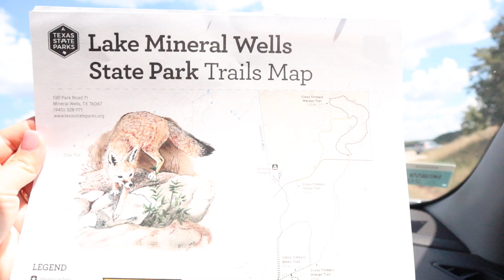De paseo por Parque Estatal #11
Les confieso que Lake Mineral Wells es Hermosos  lugar este lugar donde puedes disfrutar a plenitud de la Naturaleza. Puedes disfrutar de la Playa, subir montanas, acampar y montar Bici. Aqui puedes llamar y reservar para acampar con tu RV o tu Carpa 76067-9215 y esta es la direccion 100 Park Road 71, Mineral Wells, TX

This park are for anyone who enjoys swimming, rock climbing and hiking. Penitentiary Hollows is amazing, it feels like your not even in Texas. This area of the park is where the rock climbing is done. This park is also a Trailways, which is great for bike riding.

Classic Texas State Park with stone buildings serving as the primary facilities. Various camping sites from primitive to shelters to RV hookups. Nice (but short) trail system. A number of bathroom and shower facilities.